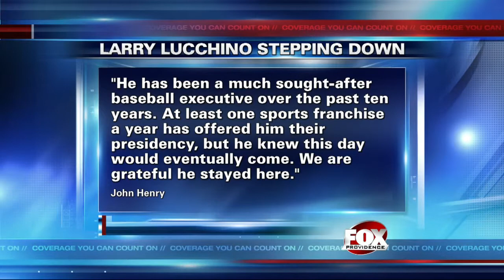Lucchino Stepping Down From Position With Red Sox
Lucchino, who turns 70 next year, was part of the ownership group that purchased the Red Sox in 2002.